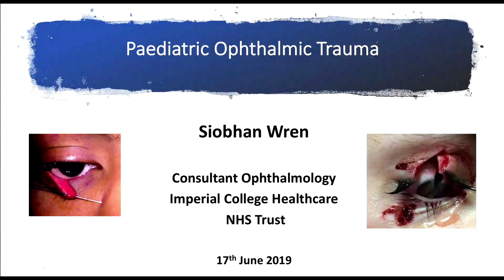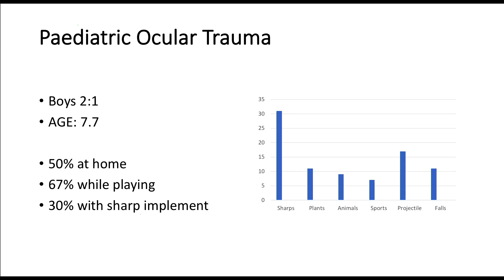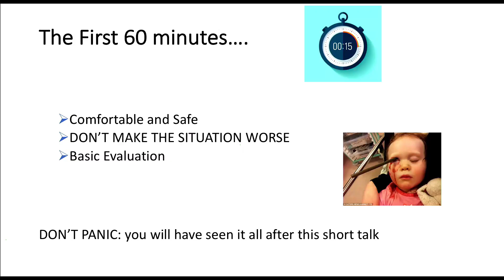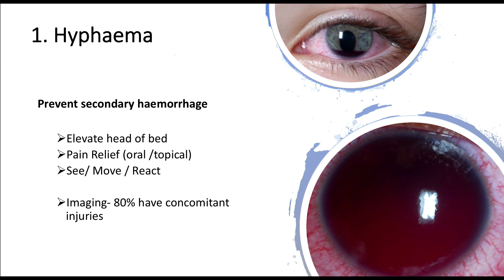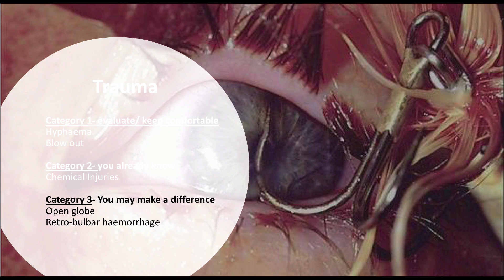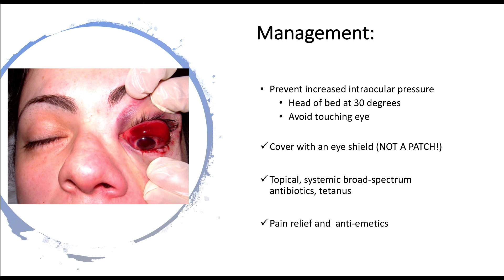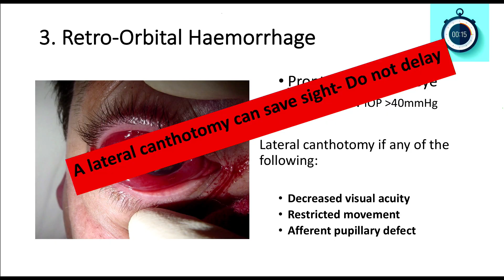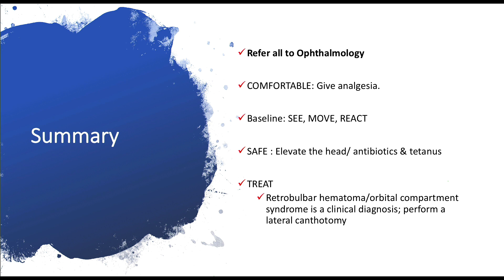Paediatric ophthalmology: Siobhan Wren at DFTB19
Siobhan Wren is an ophthalmologist based at Imperial College in London. It's a rotation that most of us skipped out on in medical school but with paediatric ocular trauma accounting for a third of all ocular trauma it is something that needs to be on our radar.

In this talk she focuses on the first sixty minutes after the injury - keeping the patient comfortable and safe, not making things worse and a stepwise approach to the basic examination.